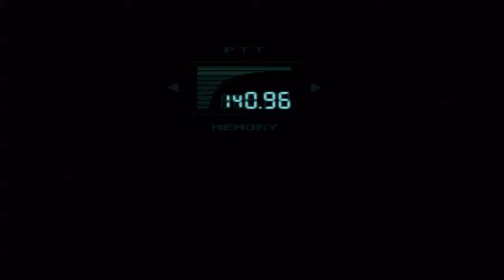Metal Gear Solid - Walkthrough - Mission 11 - Cyborg Ninja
Metal Gear Solid Eleventh Mission Walkthrough \ Guide in High Definition

● Mission 11: Cyborg Ninja

● Location: Shadow Moses - Labs

● Objectives:
- Fight the Cyborg Ninja

● Trophies:
- None